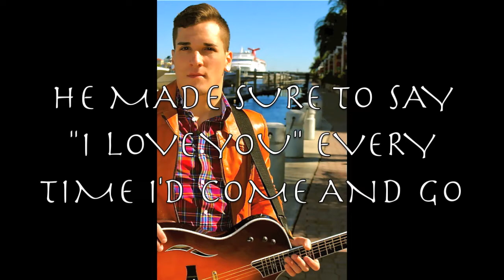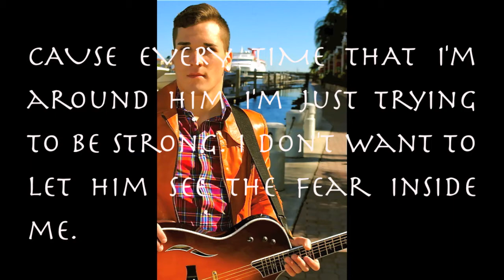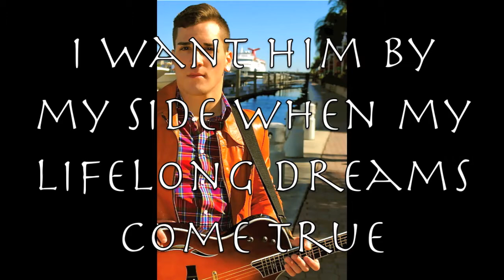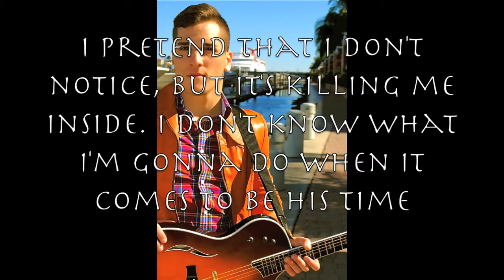Rory Ellis - His Time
Here's a brand new song I wrote about my Grandpa. I hope you enjoy it :)